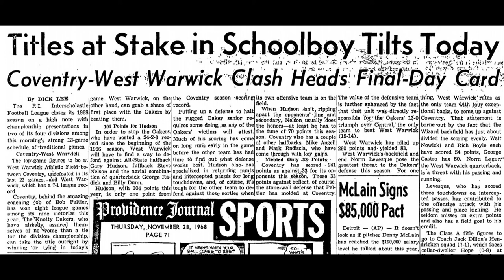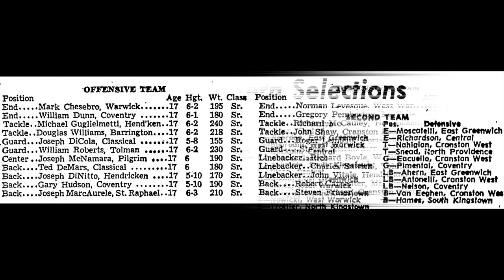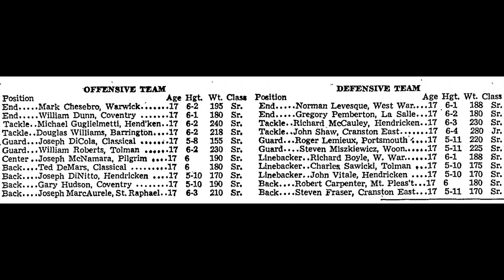Thanksgiving Day Game: 1968 West Warwick 19 Coventry 6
The 1968 Thanksgiving Day Game had special meaning for the Black and Orange.  With Coventry (8-0-0) leading Class B-West by one game over West Warwick (7-1-0), Coach Frank Maznicki's Wizards found a way to stop the talented Oakers and win a "share" of the League Championship with a 19-6 victory with over 6,000 fans in attendance.